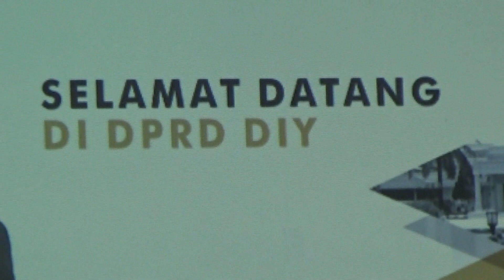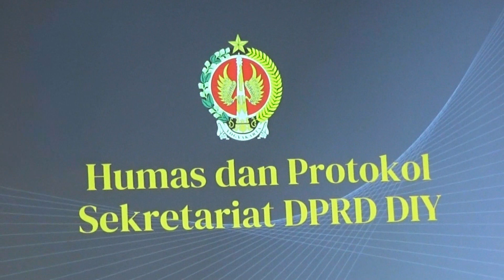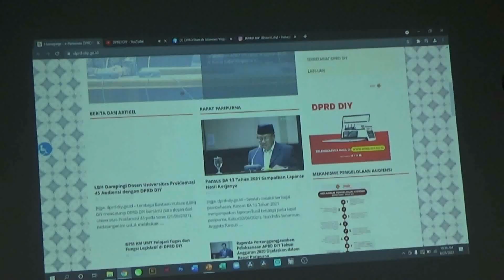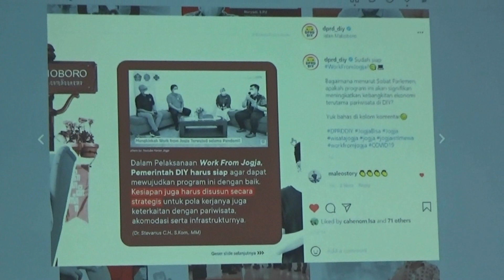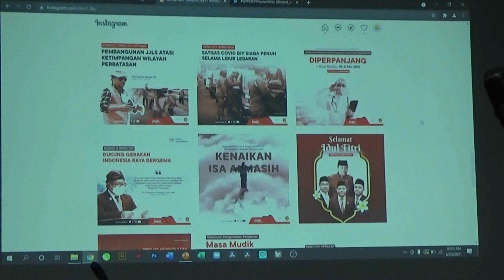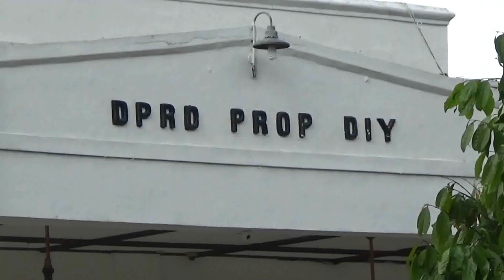STUDI BANDING KE DPRD DIY